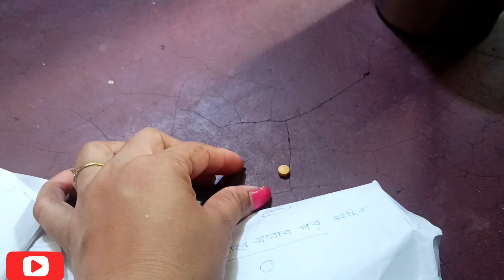তানিয়াকে মেরে ধরে মাথায় তেল মাখাতে হচ্ছে